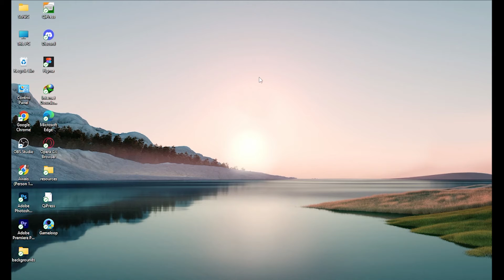How to Delete Repository in Github (2025)